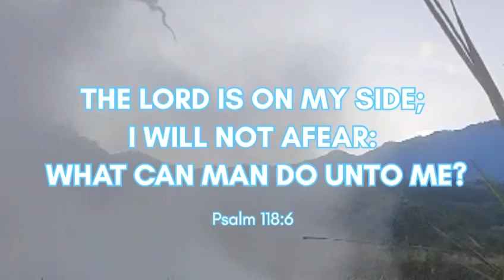Pathen thangvah in um hen,e sopi ho long dam sa vui thei a eum tah jeh vin!!!